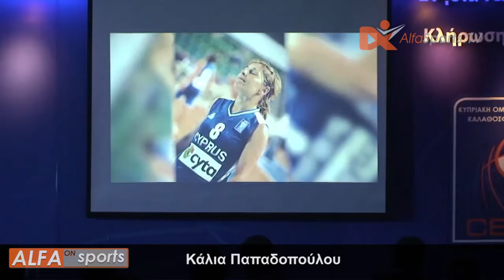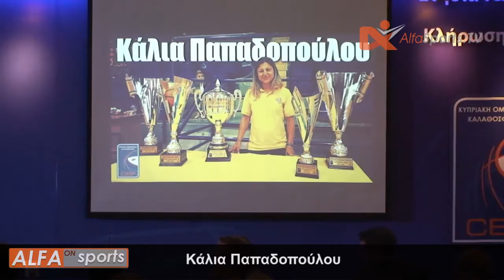Τελετή Βραβεύσεων ΚΟΚ 2017 - Κάλια Παπαδοπούλου